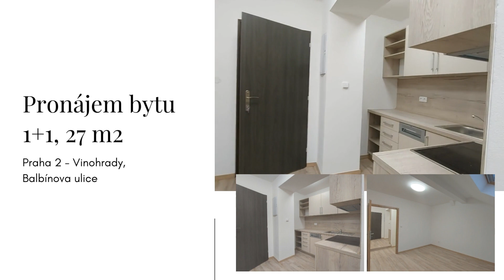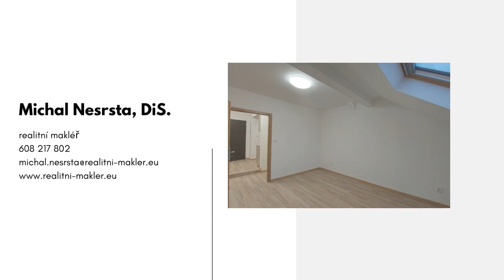Pronájem bytu 1+1, 27 m2, Praha 2 - Vinohrady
PRONAJATO - Pronájem nově postaveného podkrovního bytu v Balbínově ulici. Byt 2+1 o celkové výměře 27 m2 tvoří vstupní místnost 6 m2 s kuchyňským koutem, koupelna a pokoj 16 m2.  Byt je vybavený kuchyňskou linkou se sporákem, ledničkou a pračkou.